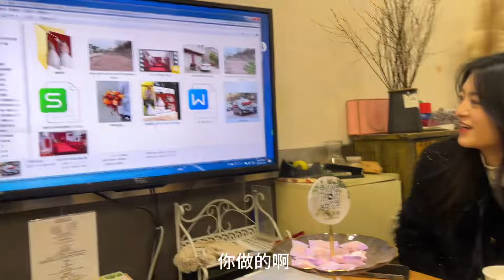婚期临近，小两口提前彩排婚礼，场面太尴尬，希望婚礼当天不笑场